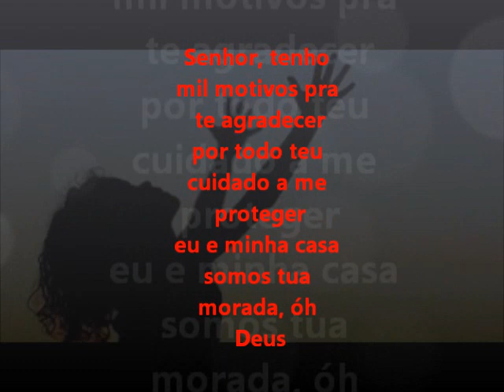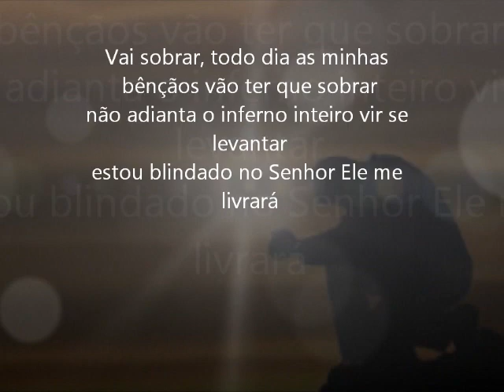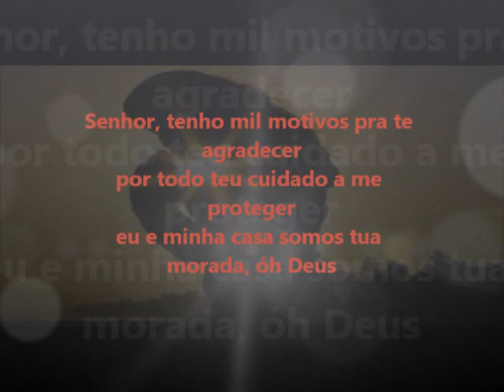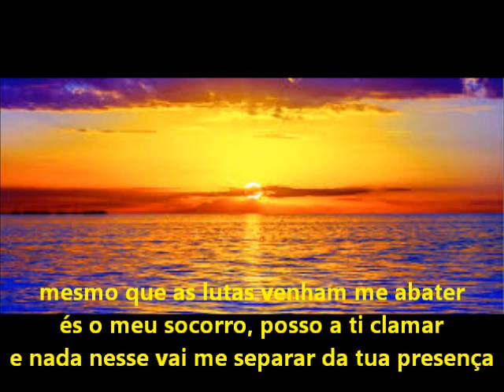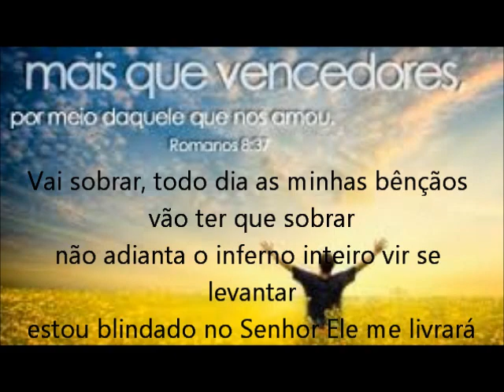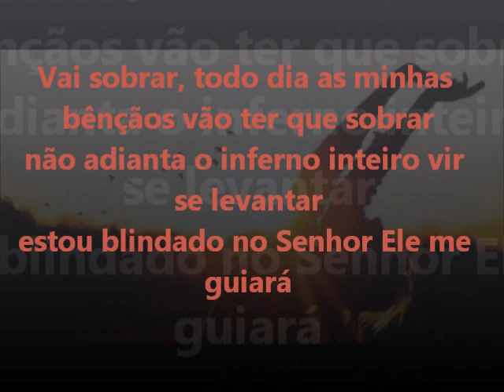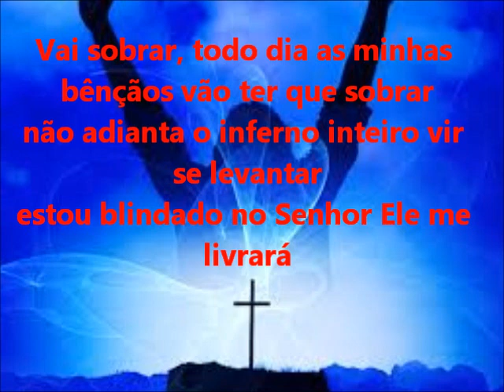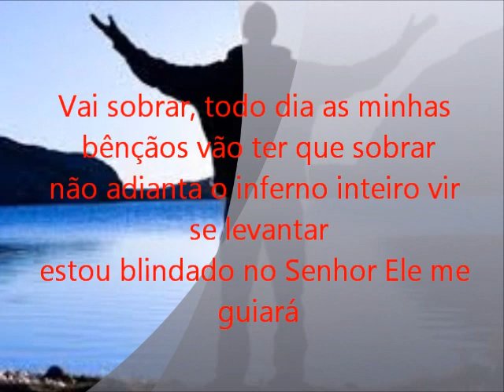BLINDADO PATRICIA QUEIROZ LEGENDADO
LINDO LOUVOR